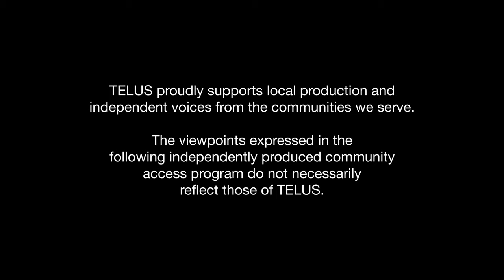Westcoast Wildlife: Pacific Great Blue Heron - Episode 1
Watch as the majestic Pacific Great Blue Heron grace the shorelines and treetops of Vancouver, British Columbia.